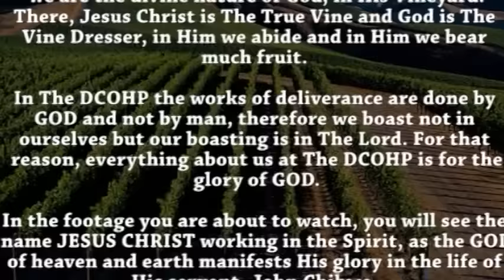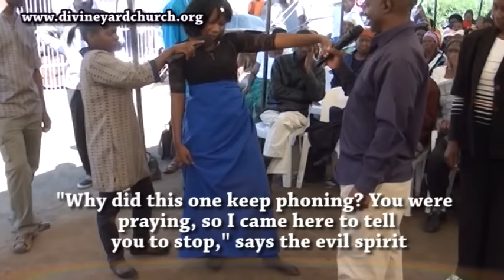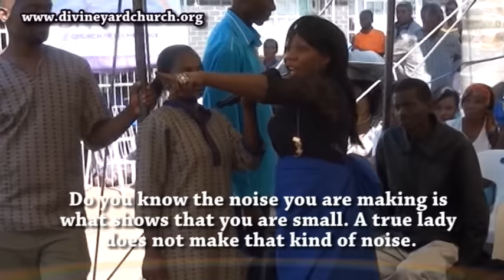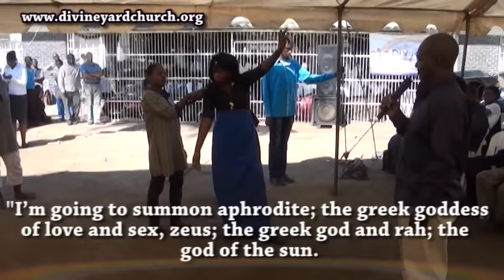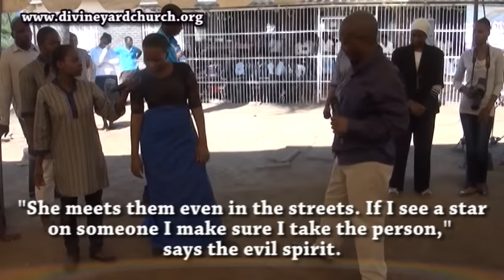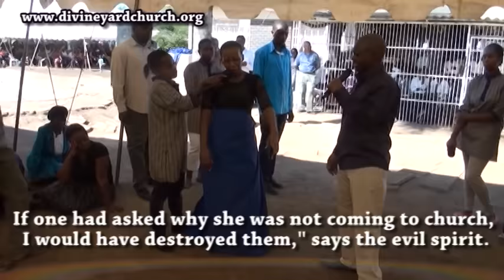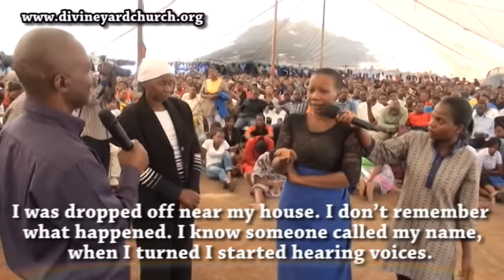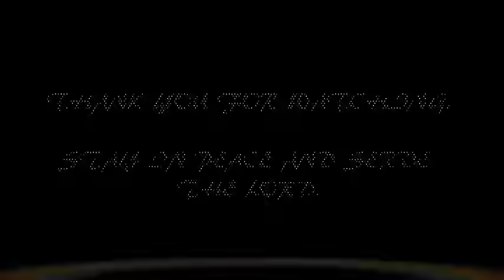SATANIST/PROSTITUTE PART 2/6 : "I'M USING HER BODY, She's In The Water. I'M queen Of PROSTITUTION.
We are living in perilous times. Only the watchful and diligent have any reason to expect that they shall keep their garments unspotted. Beware!!!  (DCOHP 26 April 2015).